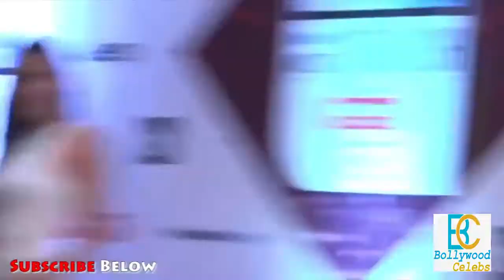Nushrat Bharucha & Ayushmann Khurrana Promoting Film Dream Girl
Ayushmann Khurrana and Nushrat Bharucha Promoting Film Dream Girl